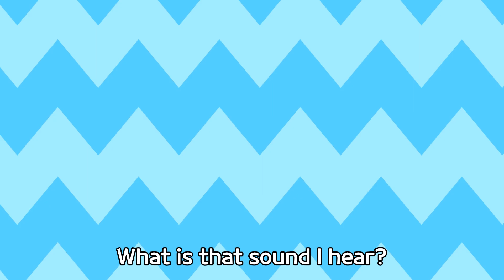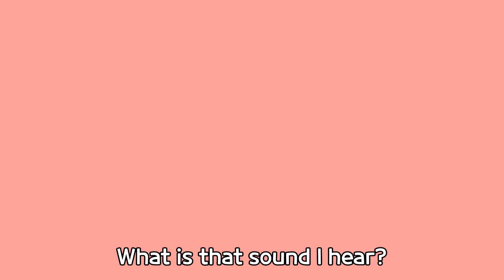이게 대체 누구 방귀소리지? 대발이의 방귀소리인가? | 이게 무슨 소리야 | 영어 동요 | 공룡 대발이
★"이게 무슨 소리야  What Is that Sound?" 가사

Toot! Toot, toot! Toot, toot! Tooty, toot!

(Toot! Toot!) What is that sound I hear? I can hear a sound around me, what is that sound?

(Toot! Toot!) What is that sound I hear?
(Hi! Hi!) It’s the sound of Debari’s toot!

Toot! Toot, toot! Toot, toot! Tooty, toot! (Oh, that feels good!)
(Toot! Toot!) What is that sound I hear? I can hear a sound around me, what is that sound? (Where? Where?)

(Hi! It’s me!) It’s the sound of Chologi’s toot!

Toot! Toot, toot! Toot, toot! Tooty, toot! (Toot, toot, toot!)
Toot! Toot, toot! Toot, toot! Tooty, toot! (One more time!)

(Hello!) It’s the sound of everyone’s toot! (Hahahahaha!)

Toot! Toot, toot! Toot, toot! Tooty, toot! (Oh, yeah!)
Toot! Toot, toot! Toot, toot! Tooty, toot! (Ho! Ho!)